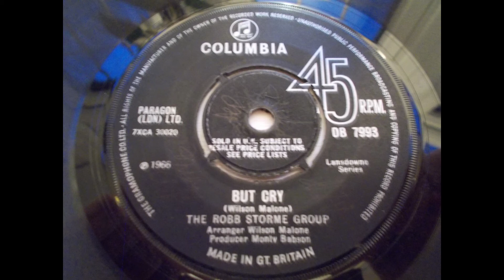The Robb Storme Group – But Cry - UK 60’s popcorn Dancer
Stomping 60’s pop track from The Robb Storme Group. Released in the UK in 1966